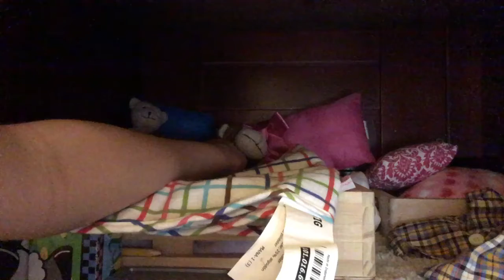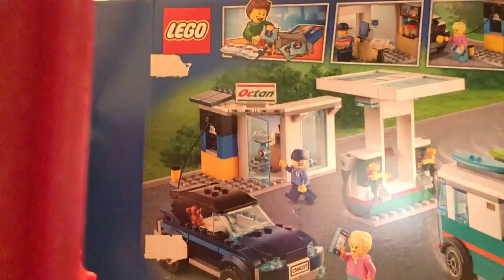Monkily’s Morning Routine